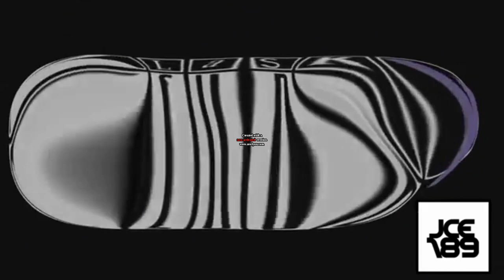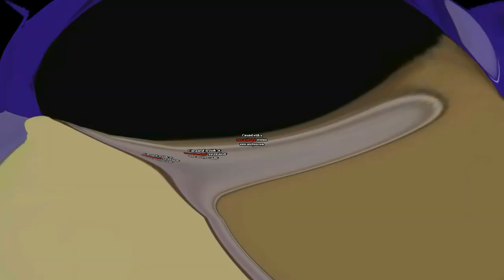Klasky Csupo Fat Powers Extended ^2